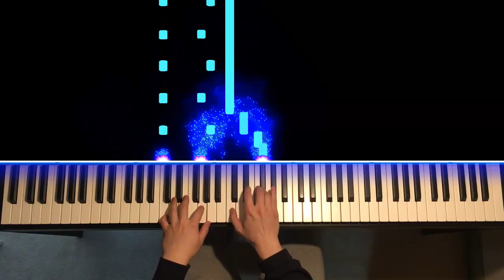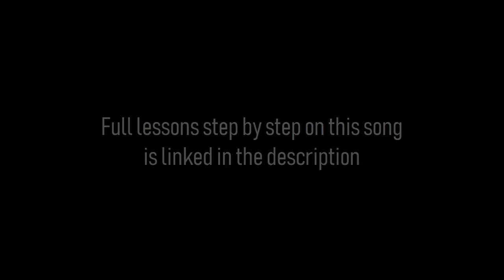Beginner's Blues (Piano AMEB)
Learn the full piano lesson verbally teaching all sections step by step